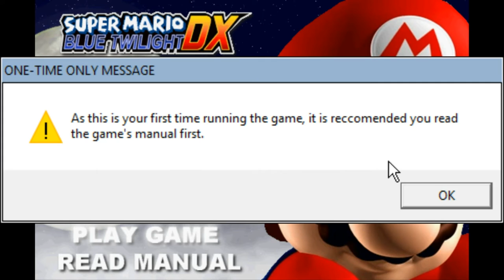Super Mario: Blue Twilight DX Instruction Manual (with added music and SFX)